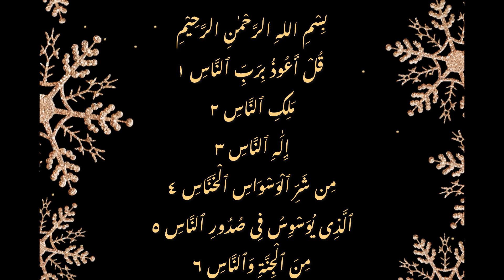SURAH AN NAZ beautiful tlawat